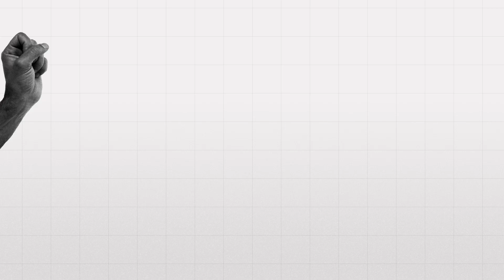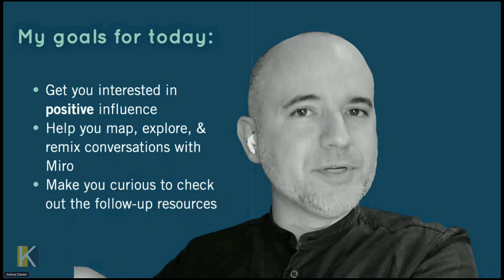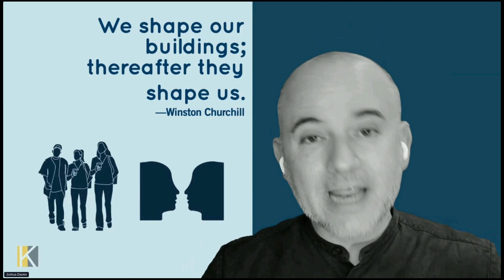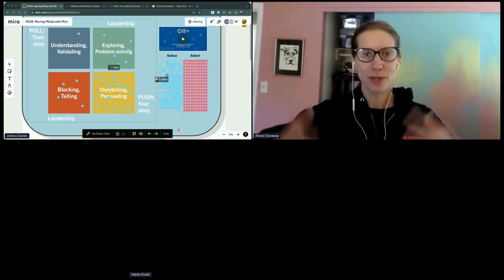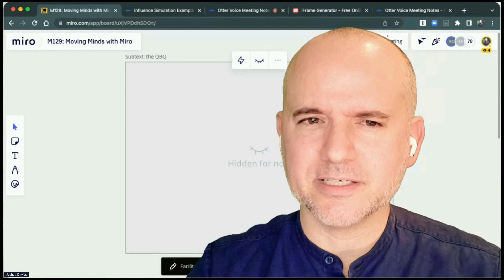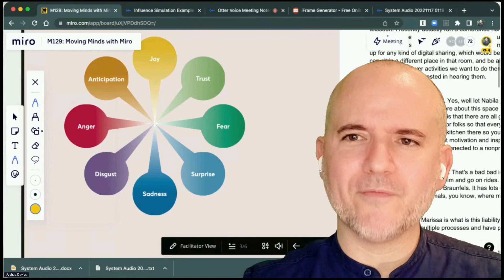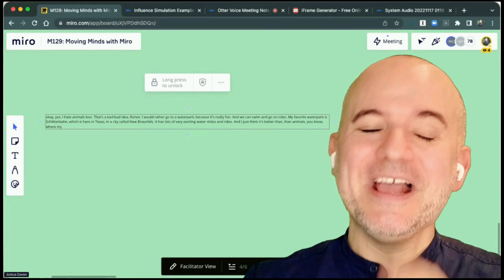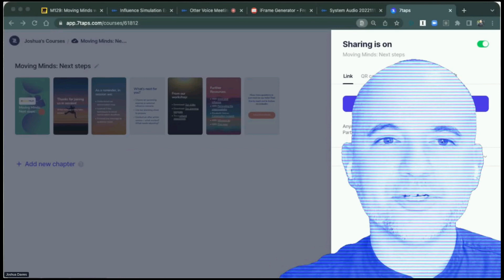Moving Minds: Exploring Conversation Maps in Miro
Too many conversations in the workplace are like treadmills, endless going without getting anywhere. As trainers and facilitators, how can we use Miro to lead workshops that build better conversations? In this session, we'll weave together three practical board-based techniques for increasing conversation salience and dialogue agency — giving them greater ability to collaboratively come unstuck.